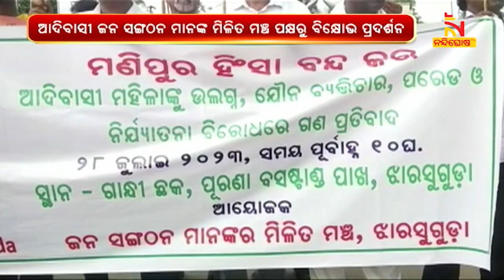Tribal Associations Stage Protest Against Manipur Violence In Jharsuguda | NandighoshaTV